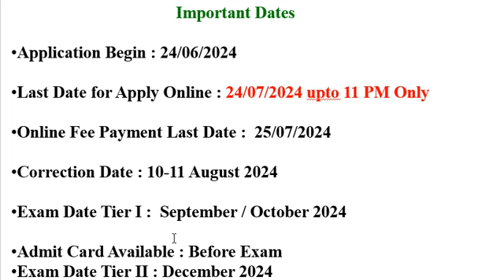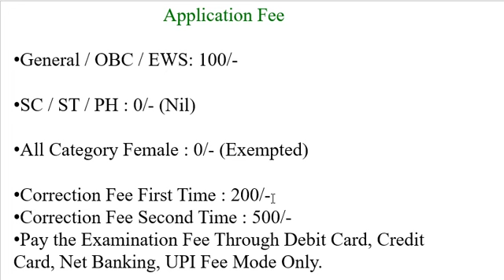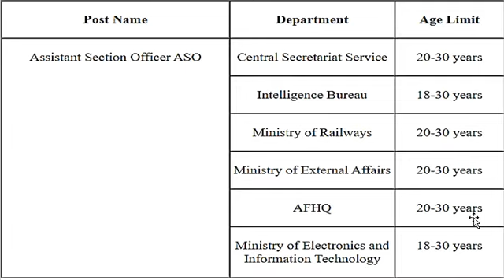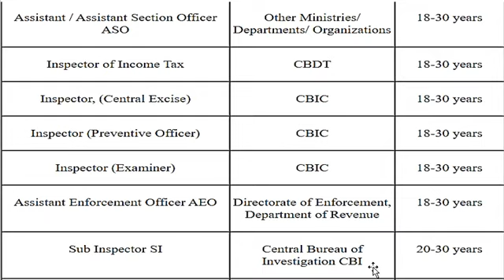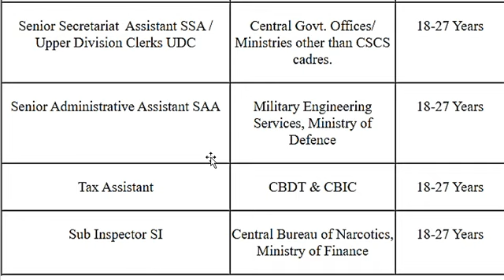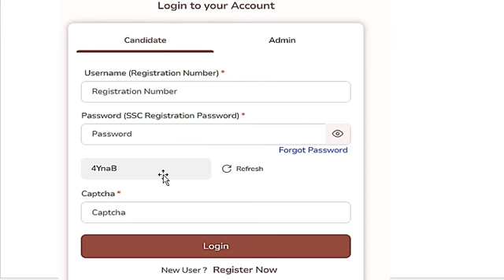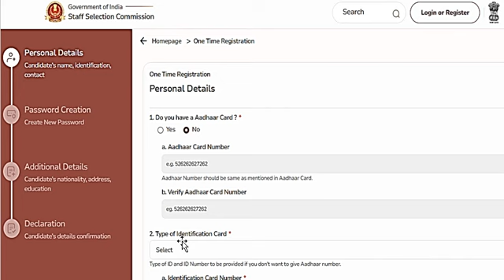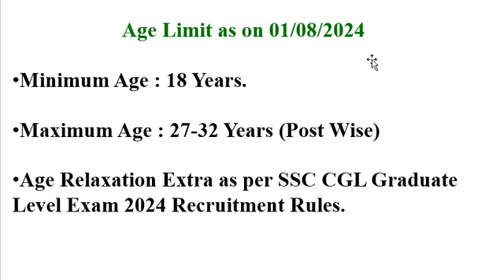SSC CGL Notification 2024 Out | 17727+ Vacancy | SSC CGL 2024 Syllabus, Age, Qualification, Salary